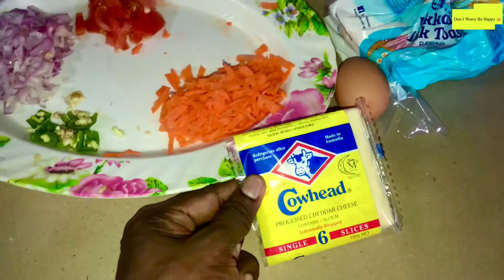Bread sandwich || Healthy Breakfast || Evening Snacks || சுவையான பிரட் சான்விச் || 美味面包三明治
Bread sandwich is an awesome recipe that is loved by all. It is the healthiest breakfast as it contains egg(which is rich in protein). Please try this at your home.

You may also like to watch this video.